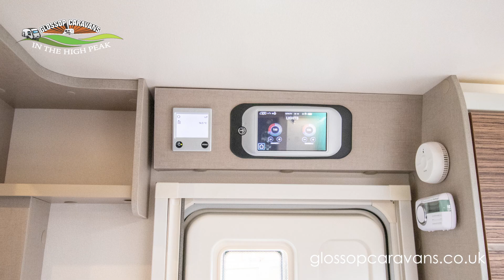Swift Eccles Hi Style 880 2020 Caravan Model - 360 Exterior Demonstration Video